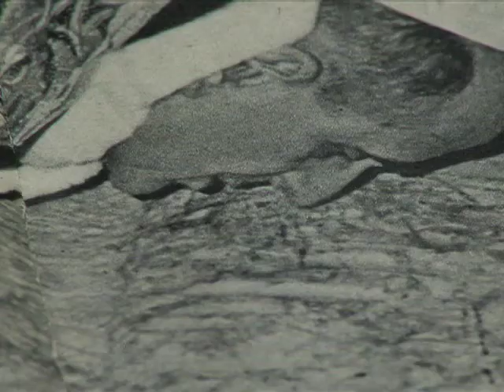Conferenza Stampa Papa 05 05 2009